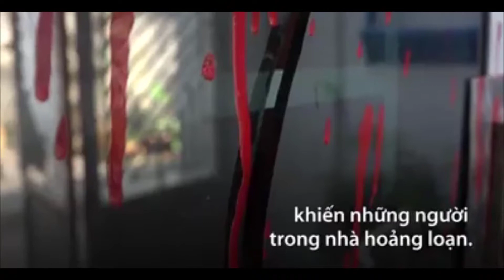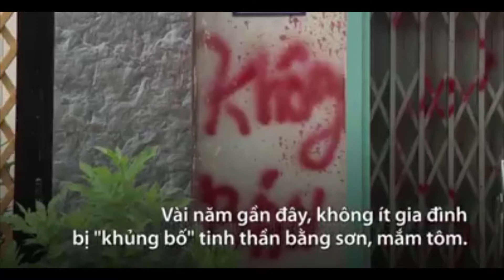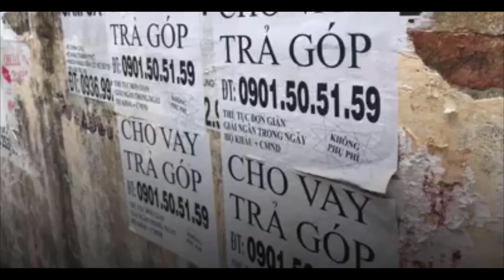Nạn 'khủng bố' bằng sơn, mắm tôm ở Sài Gòn - VTV Tube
Nạn 'khủng bố' bằng sơn, mắm tôm ở Sài Gòn